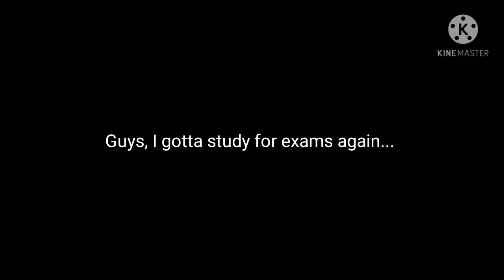Yes Because Yes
Yes

Fish